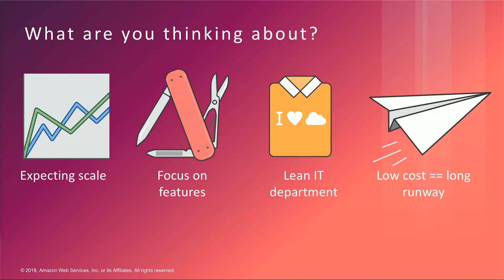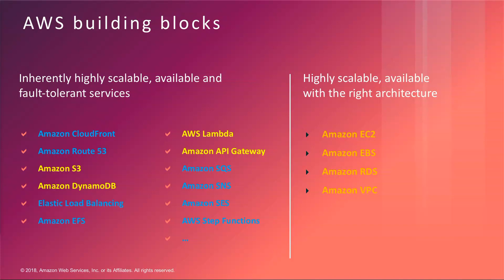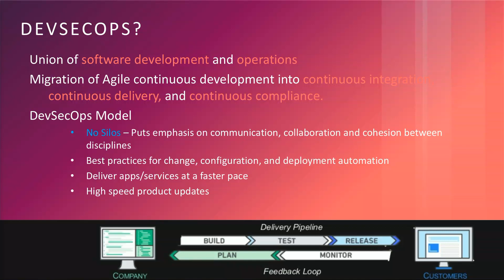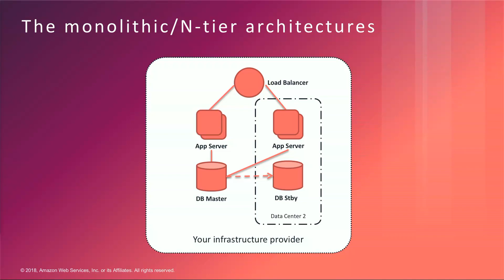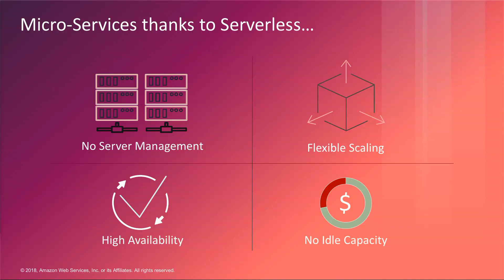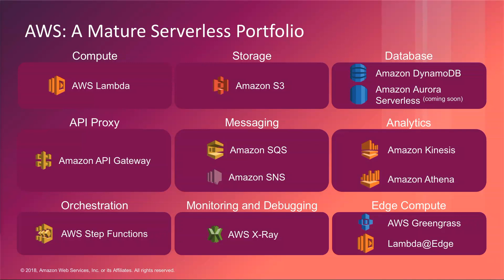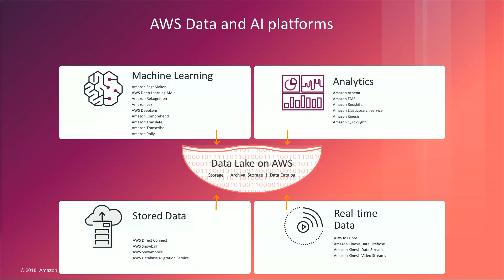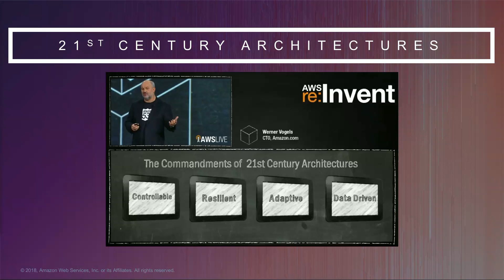Trucs et astuces pour passer à l'hyper vitesse sur AWS - Startup Day Paris 2018